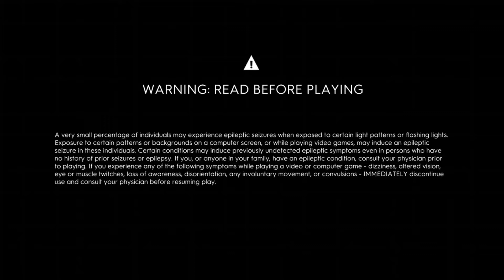🚘 The Crew 2 🚘 Intro thecrew2 thecrew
Drive Cars, planes, motorbikes. get the best machines and compite with other

Sigueme comparte y apoyanos